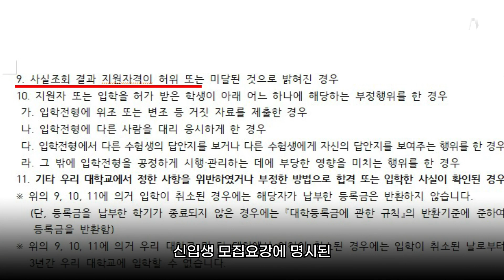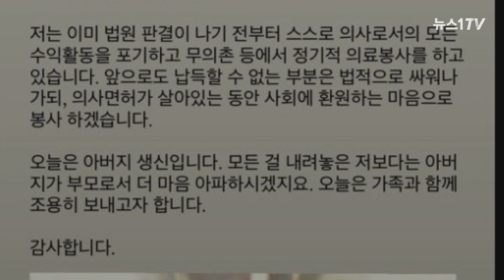조민 입학취소 정당 판결…"아버지 생신, 더 마음 아프실 듯"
(서울=뉴스1) 정윤경 기자,정수영 기자 = 조국 전 법무부 장관 딸 조민 씨의 부산대 의학전문대학원 입학 취소 처분은 정당하다는 법원의 판결이 나왔습니다.

부산지법 제1행정부(부장판사 금덕희)는 6일 조씨가 부산대를 상대로 제기한 의학전문대학원 입학 허가취소 처분 취소 소송에서 조씨의 청구를 기각했습니다.

조씨는 소송 마지막 변론기일에 직접 출석해 입학 당시 사용된 표창장이 문제가 될 것이라고 생각하지 못했다며 억울함을 호소했습니다. 하지만 법원의 판단은 조씨가 입학취소 처분으로 입을 불이익보다 입시 공정성 및 사회적 책임감이 더 크다고 판결했습니다.

조씨는 이번 소송에 앞서 학교 측 처분 효력을 정지해달라며 가처분신청을 제기했는데, 이가 일부 인용되면서 본안 소송 선고일 후 30일이 되는 날까지 입학 신분을 유지합니다.

만약 조씨가 항소를 제기하지 않으면 1심 판결이 확정돼 부산대 의전원 졸업생 신분을 잃게 됩니다. 다만 항소나 집행정지 신청 가능성이 있어 실제 입학취소가 확정되기까지는 시일이 걸릴 것으로 예상됩니다.